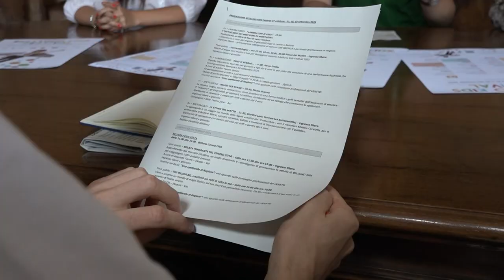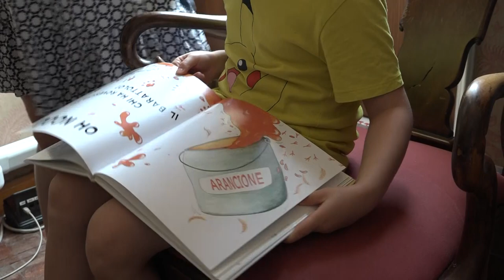Belluno Kids, la quinta edizione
Dall’1 al 3 settembre la quinta edizione di Belluno Kids Festival, un progetto di respiro nazionale per la sensibilizzazione e la diffusione della cultura teatrale.